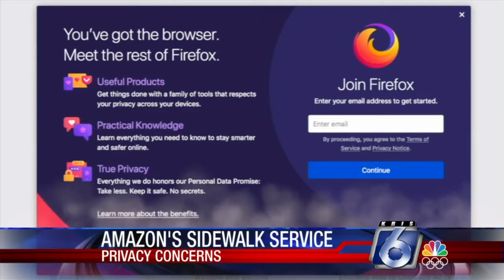DWYM: Amazon sidewalk service